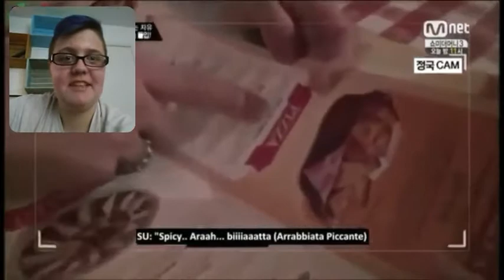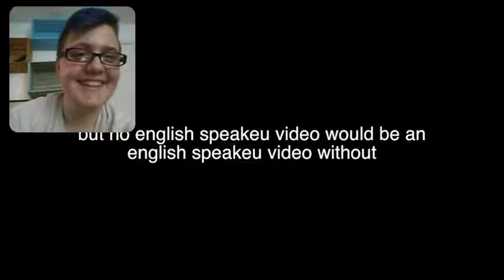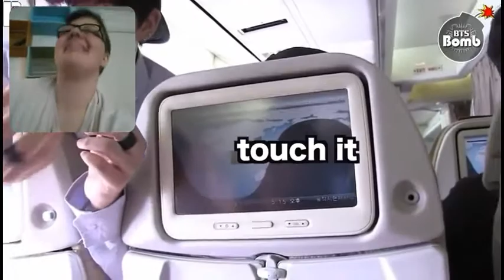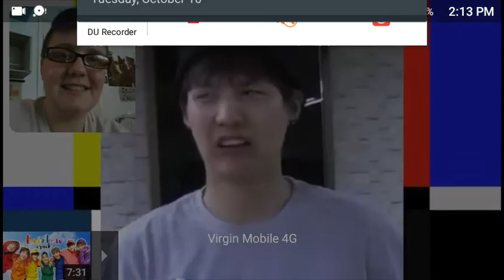Reacting To BTS English Speakeu! | Kpop React #8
Note: The exaggerated spelling of words is not meant to be offensive at all & is solely for entertainment purposes - I wasn't trying to make fun of their English or be 'racist' at all... plus Namjoon lowkey makes fun of their pronunciation anyway :) ♡ VIDEOS USED ♡

0:09 0:12 0:47 1:01 1:12 1:18 1:53 2:28 2:39 3:10 3:26 3:59 4:24 4:30 4:43 5:17 5:25